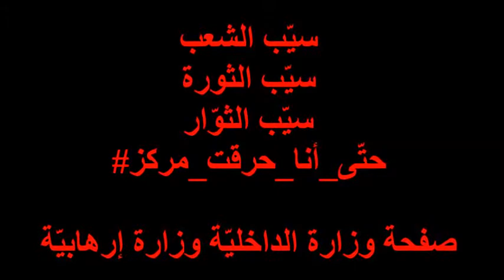‫يا ظلام السجن خيّم سيّب الشّعب سيّب الثورة ‬